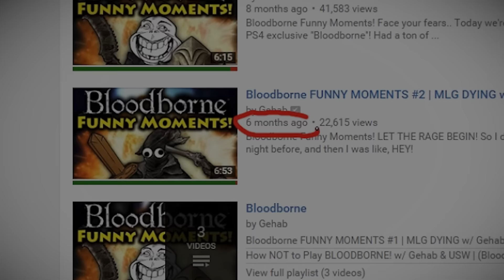THE SLEEPLESS HUNTER - Bloodborne Funny Moments #3 (The Old Hunters DLC)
Bloodborne The Old Hunters Funny Moments! THE RAGE IS REAL! From Software released a new DLC for Bloodborne called "The Old Hunters" not that long ago. This is my first time trying it out, and needless to say, it did not go very well lol! Best advice I can give you is to NEVER PLAY THIS GAME IF YOU ARE TIRED. Bloodborne is definitely one of my favorite games for PS4 this year, and I'd love to do more videos on it!

Let me know if you'd like to see more funny moments from Bloodborne The Old Hunters or maybe some other game you'd like to suggest!

Enjoy the video and have an AWESOME DAY! ( ͡° ͜ʖ ͡°)

Partner your YouTube Channel with Ziovo Network!
Nowsnownow
Att: Gehab
Box 4014
SE203 11 Malmoe
Sweden

- Gehab